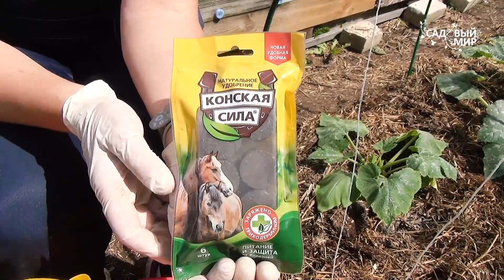Конская сила для кабачков. Лучшее удобрение для растений летом - конский навоз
- заказать биоудобрение Конская сила можно в интернет-магазине для садоводов Белая аллея
Самое лучшее удобрение для растений — натуральное. Ценная органическая подкормка — настой навоза, особенно актуальна в начале вегетации, пока растение набирает рост и силу.
Органическое удобрение от компании Биомастер «Конская сила» — это сухой экстракт традиционного настоя конского навоза в удобной форме таблеток.
Каждый садовод — огородник знает, что водный настой навоза – отличная питательная подкормка для растений, а «Конская сила» избавит от процесса приготовления «ароматного» коктейля для растений. Это удобрение из натурального настоя конского навоза, который обезвоживают с максимальным сохранением питательных и биологически активных веществ и обогащают спорами почвенного гриба рода Триходерма, который стимулирует рост растений и их устойчивость к вредителям и болезням, повышает урожайность.
Кроме того, подготовленный рабочий раствор настоя не будет содержать семена сорных растений, яйца гельминтов и вредных микроорганизмов, он очищен на стадии производства, и сохраняет все питательные и биологически активные вещества, необходимые растениям.
Приготовить до 100 литров рабочего раствора «Конской силы» для подкормки растений легко — возьмем 1 таблетку органического удобрения и добавим к 10 литрам воды. Простое приготовление, экономичный расход, удобная транспортировка и хранение, а в результате сильные и здоровые растения.